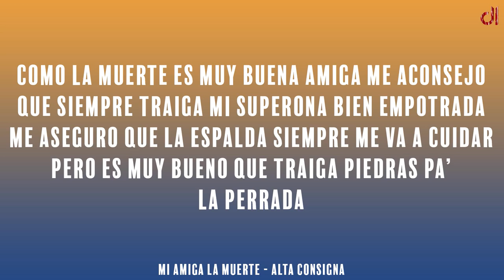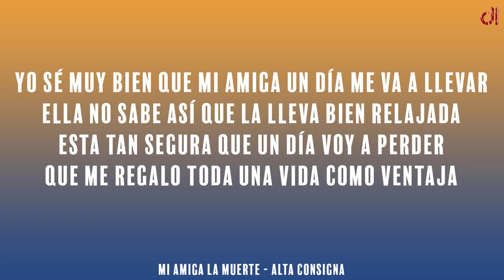Alta Consigna - Mi Amiga La Muerte [Letra]